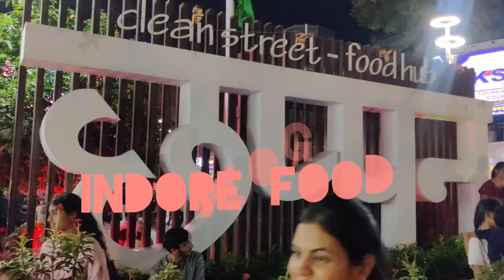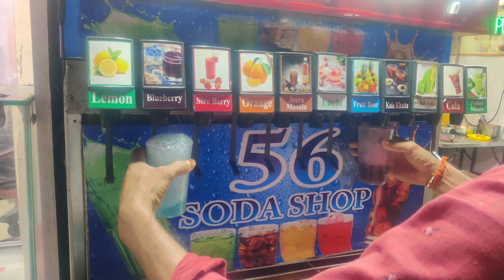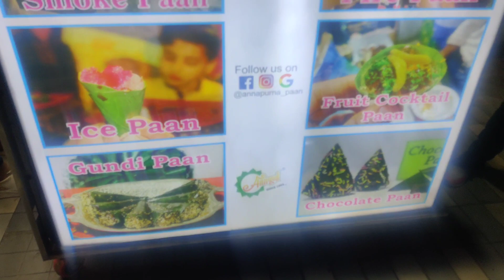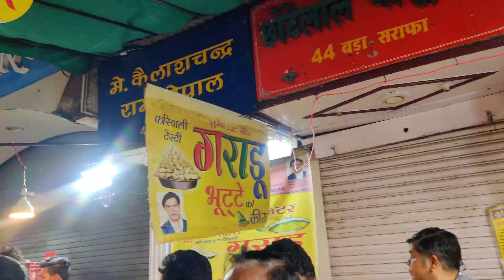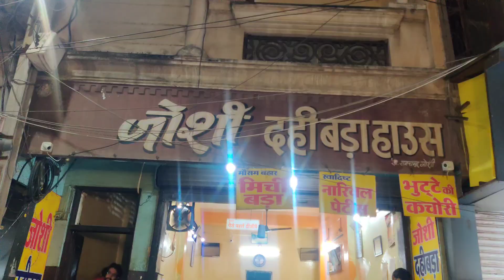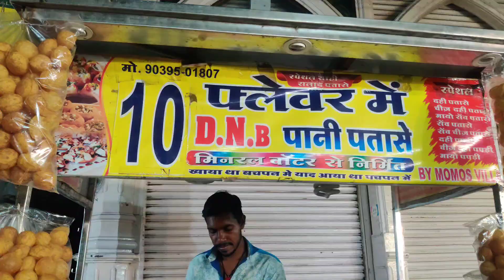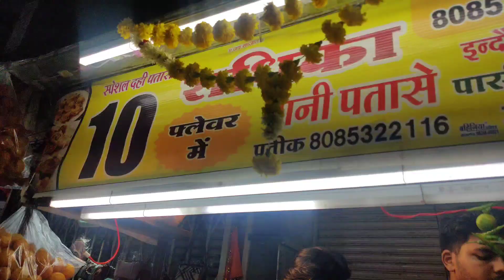Indore Food vlog ||Street Food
Heyyyy
This vlog is super yummy 😋 ofcourse it's about Indore so has to be Yummy !!! I enjoyed a lot while making this vlog ..and I hope u will also enjoy my vlog 😊
please do comment how do u like my vlog 😇